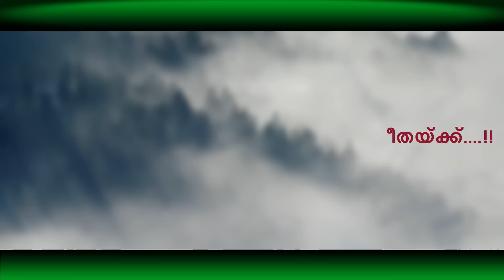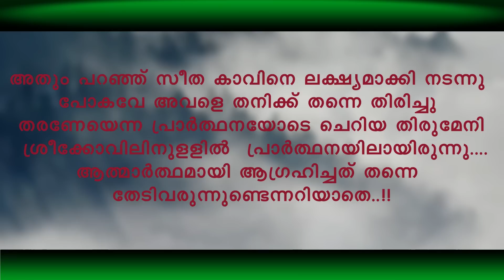അറിയാതെ പോയ പ്രണയം SHAHUL MALAYIL NEW VIDEO | RAJITHA JAYAN | MALAYALAM SHORTS STORY